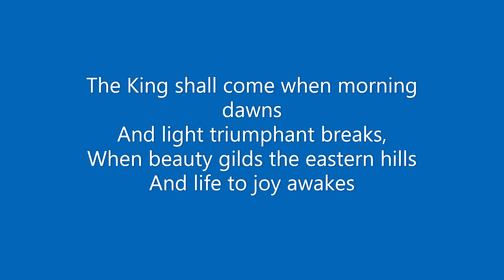The King Shall Come When Morning Dawns